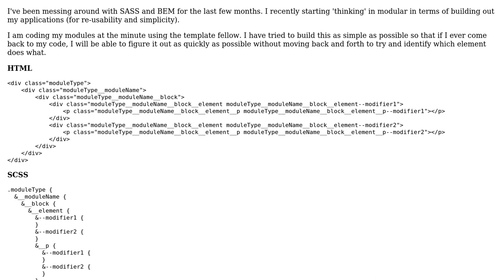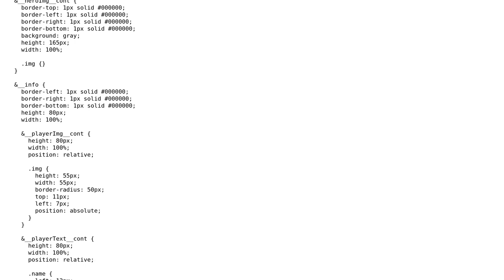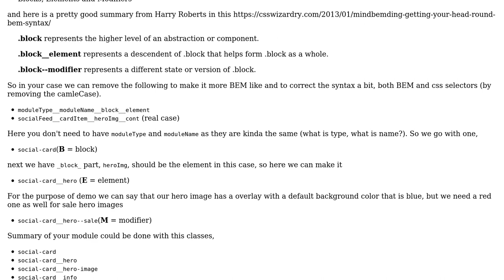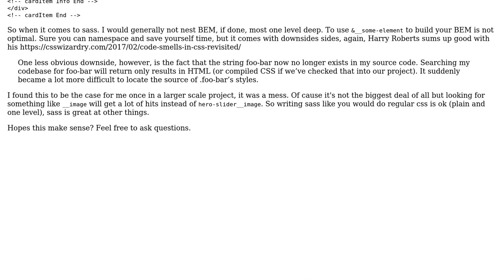Code Review: Simple SASS & BEM module for social feed widgets (2 Solutions!!)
Code Review: Simple SASS & BEM module for social feed widgets

With thanks & praise to God, and with thanks to the many people who have made this project possible! | Content (except music & images) licensed under CC BY-SA | Music | Images & others | With thanks to user Fanis Despoudis user djmcr user Dejan.S user 200_success and the Stack Exchange Network Trademarks are property of their respective owners. You are responsible for your own actions.